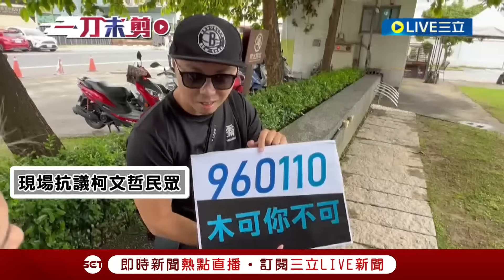【一刀未剪】嗆絕對跟藍白糾纏到底! 民眾現場抗議轟柯文哲詐騙集團「960 110都能搞錯960萬」還敢來創業論壇 更嗆國會擴權是藍白要政變｜【焦點人物大現場】20240818｜三立新聞台